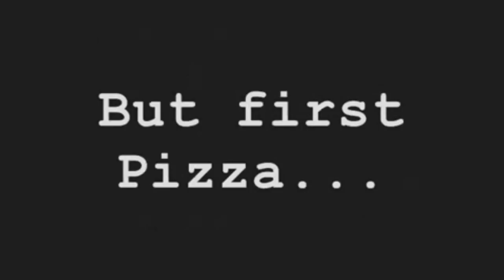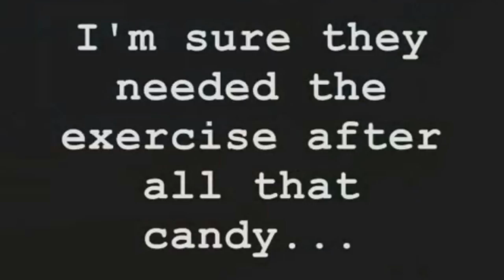BFTP ~ PedoBear Halloween Special!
Blast From The Past! ~ PedoBear Halloween Special!
Originally published on 8th Nov. 2013 on my old as first YT account.

Didn't have anything planed for Halloween that year and at the last minute I thought I should do something interesting!
So this happened... (with my sister) ;D
Music from: Twilight Zone and Beetle Juice

Patreons $5 and up get to see my videos a day early!
Just think of all the "First" comments you could leave!

Yes I make my own costumes! I build them for a living and you can
for more info!